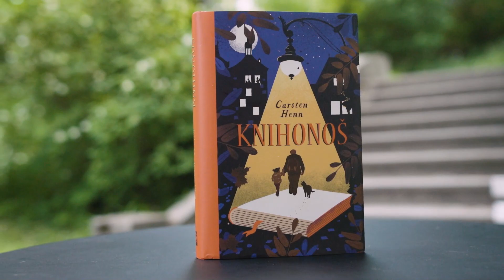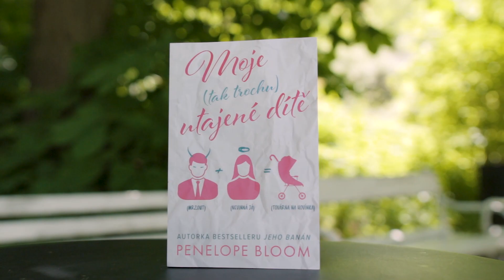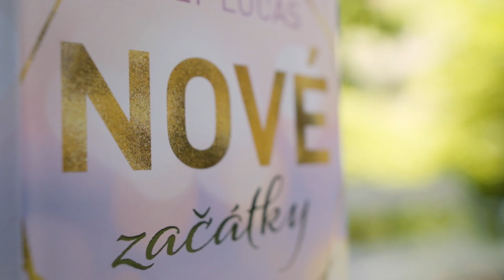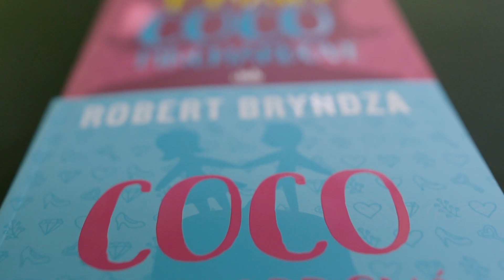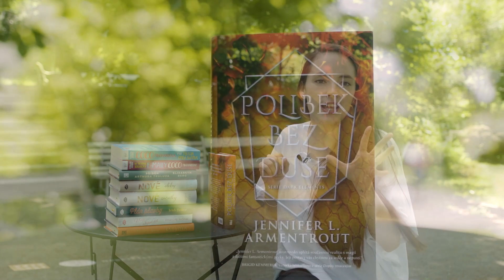Jen jednu?! Tipy na letní čtení | Oddechové čtení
Ideálním čtení na pláž, k jezeru nebo na cestu je rozhodně oddechové čtení. Ať už se jedná o romantiku, humorný román nebo citlivý příběh o přátelství. Karin si pro vás připravila hned několik titulů, které si zkrátka musíte přibalit do vašich zavazadel, ať už patříte mezi dospělé nebo young adult čtenáře! 😍

O jakých knihách Karin mluví?